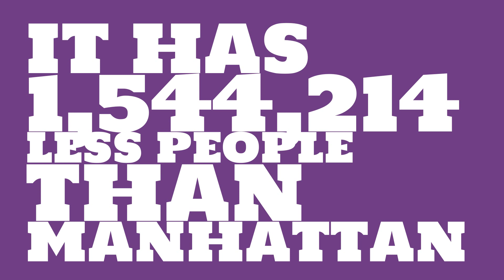How big of a city is Palm Bay, FL?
What is the population of Palm Bay, FL? How does the size of Palm Bay, FL compare to other cities?